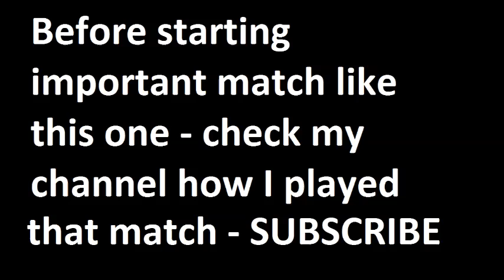Bayer Leverkusen vs Koln 2014